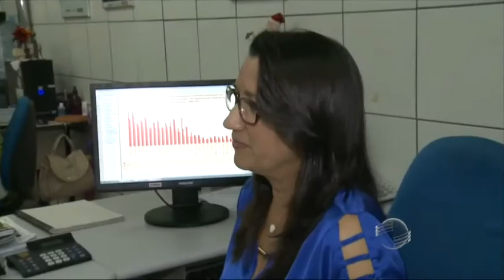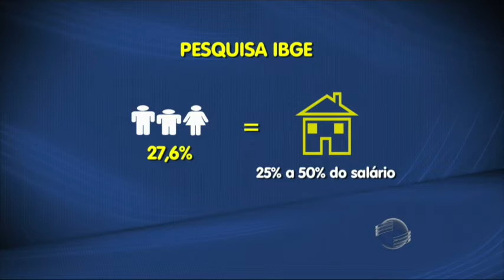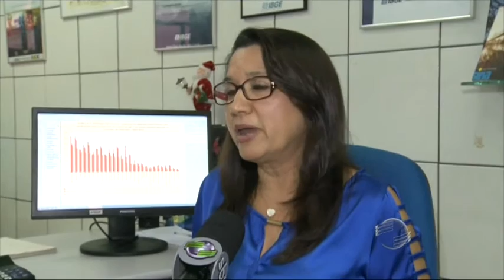Piauí ainda tem famílias abaixo da linha da pobreza, diz IBGE